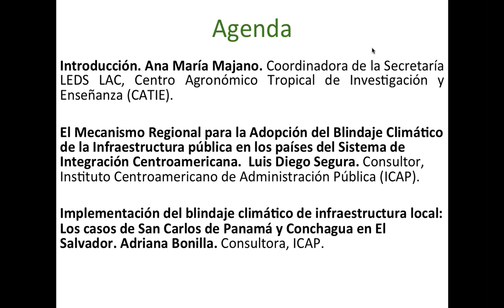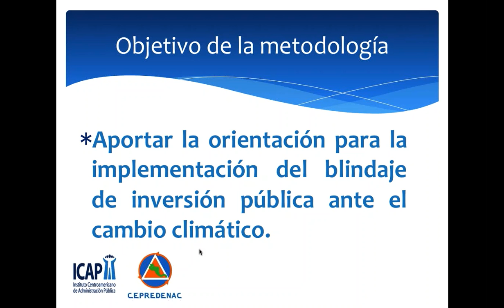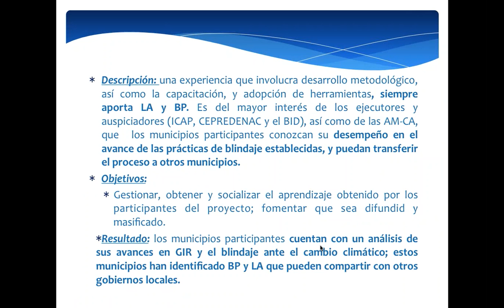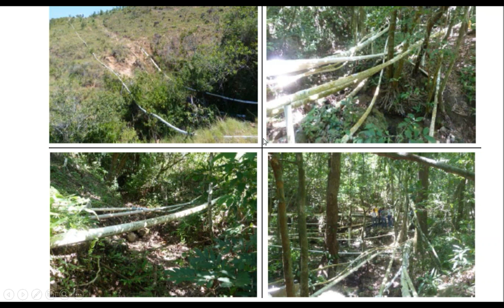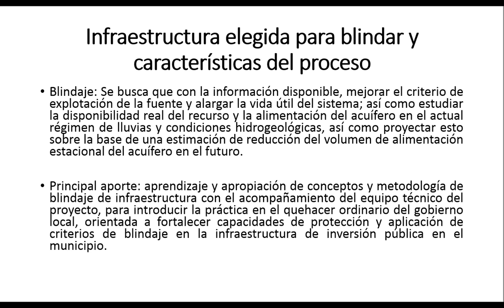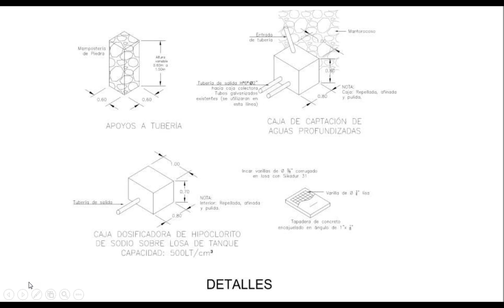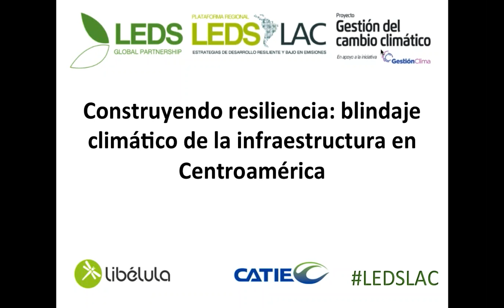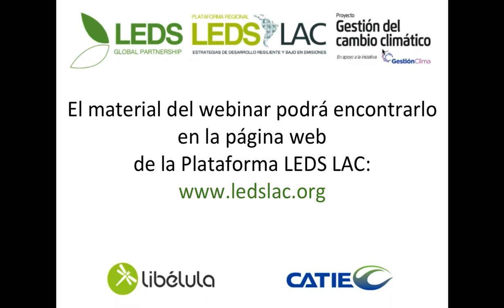Construyendo resiliencia blindaje climático de la infraestructura en Centroaméri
El blindaje climático es una opción técnica de adaptación, que busca mantener la capacidad de un sistema de funcionar mientras el clima cambia, asegurando la sustentabilidad de las inversiones (PNUD, 2010). Tiene como objetivo reducir dichos los riesgos climáticos a niveles aceptables, mediante la incorporación de cambios de larga duración y en armonía con el ambiente, que sean económicamente viables y socialmente aceptables, en una o varias de etapas del ciclo de un proyecto. (Asian Development Bank, 2005)

En este webinar conoceremos el proyecto “Mecanismo regional para la gestión integral del riesgo y adopción del blindaje climático en la infraestructura pública”, ejecutado por el Instituto Centroamericano de Administración Pública (ICAP) y el Centro de Coordinación para la Prevención de los Desastres Naturales en América Central (CEPREDENAC), con el financiamiento Banco Interamericano de Desarrollo. Se presentarán casos de aplicación en San Carlos de Panamá y Conchagua de El Salvador